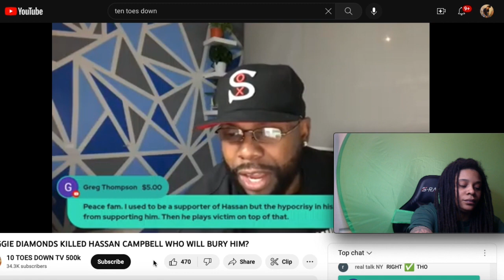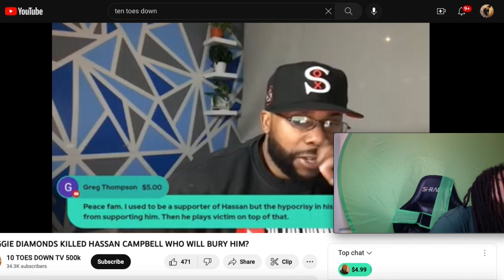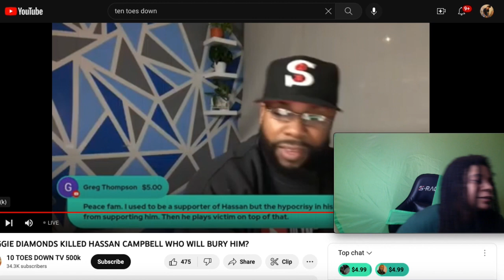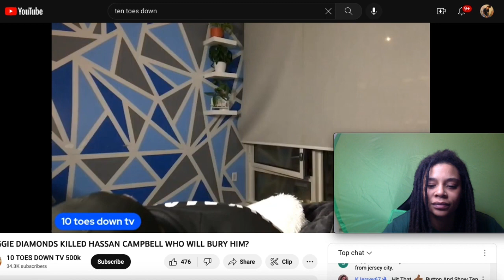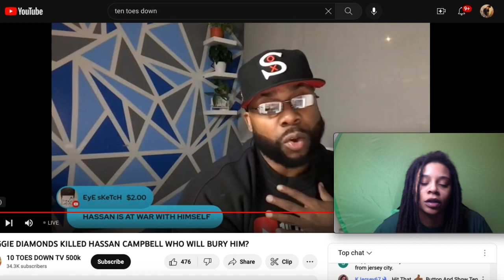Hassan Campbell gets disrespected by Ten Toes Down!